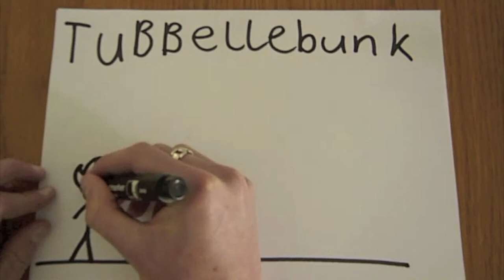camera on a kite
my buddy and i were at the gliding airfield but
nobody was there so.
we were pritty bored and so we start kiting (yeah thats a real word)